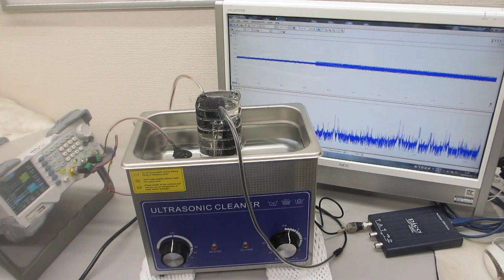超音波洗浄器とメガヘルツ超音波の組み合わせ技術による表面改質処理（超音波システム研究所）